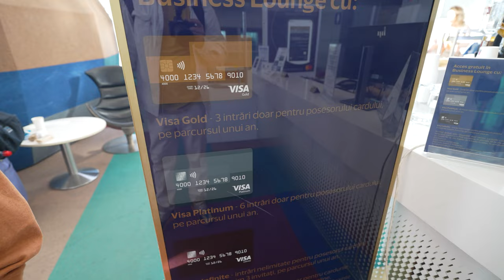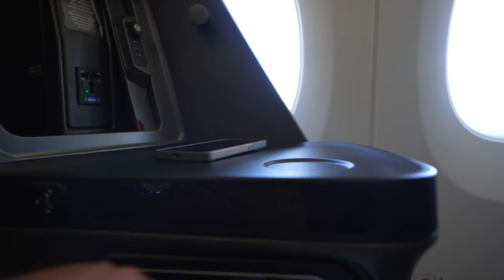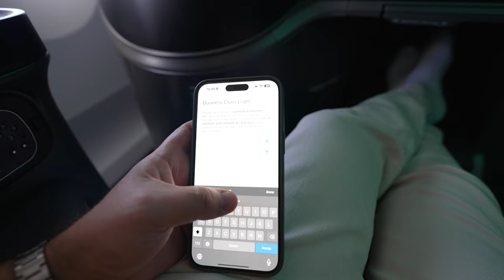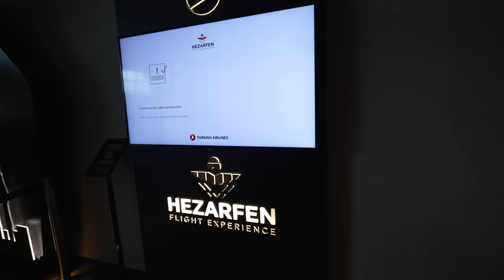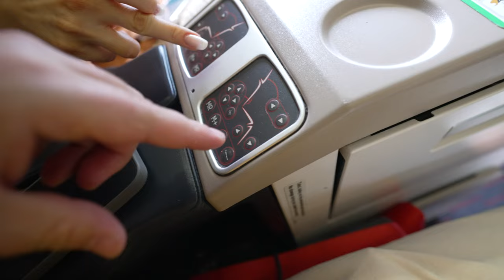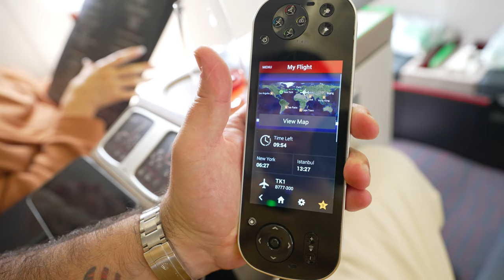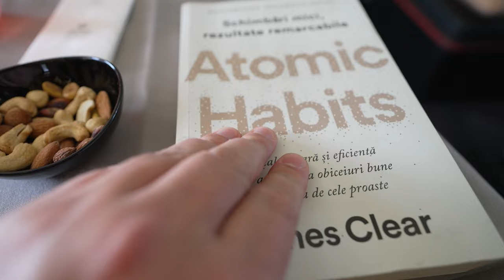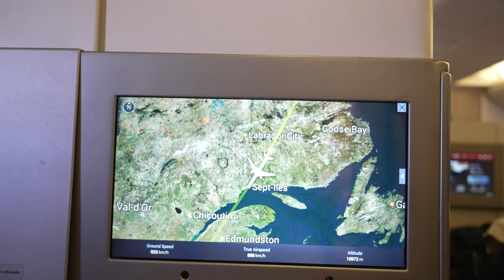Cum este experiența Business Class cu Turkish Airlines: OTOPENI - NEW YORK